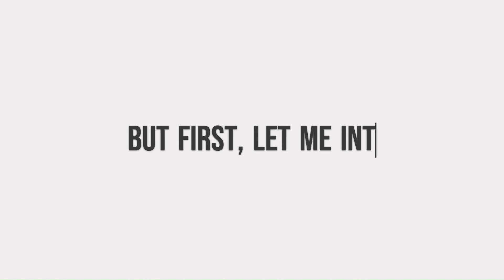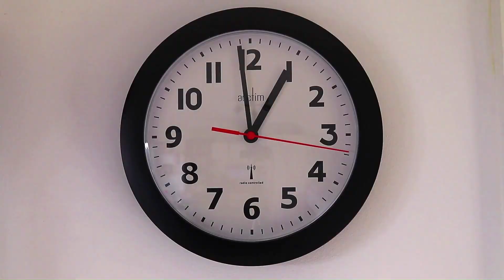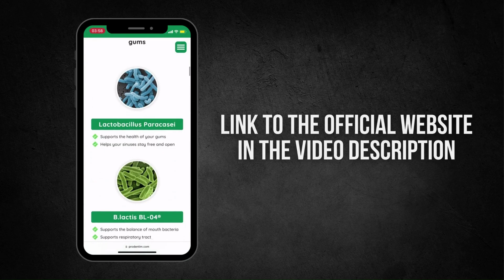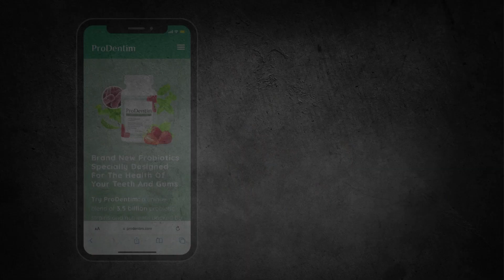PRODENTIM IN AUSTRALIA AND NZ (( WATCH BEFORE YOU BUY! )) - PRODENTIM REVIEWS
1. How and why does ProDentim work?
We’ve always been told that “bad” bacteria are to blame for all dental diseases but, upon a closer look, scientists have realized that imbalance in the oral health is caused by the lack of good bacteria.

The population of good bacteria can be harmed by common dental products that might contain toxic ingredients. This explains why teeth can thrive for thousands of years outside of the mouth, while in our mouth they get ruined by plain chocolate.
In order to support the health of your teeth and gums, you need to repopulate your mouth with good bacteria and provide a healthy environment for the strains to grow in.

ProDentim is a doctor-formulated mix that gathers 5 scientifically proven, potent strains, combining a total of 3.5 Billion good bacteria into one revolutionary dissolvable candy.

This probiotic candy also targets your respiratory system, supporting your body to stay free from allergies, while also promoting restful sleep and good digestion.

2. Are there any side effects?
ProDentim has been designed for all ages and medical conditions. All of the ingredients inside of ProDentim have been generally considered to be safe, and are constantly tested for purity and to ensure against toxins and contaminants. Moreover, ProDentim is manufactured in an FDA-approved facility, under sterile, strict and precise standards.

As always, if you currently have a medical condition or you’re taking other prescription medication, we advise you to show a bottle of ProDentim to your doctor before you take it, just to put your mind at ease.

3. When and how should I take ProDentim?
We recommend you slowly chew a tablet every morning to support the health of your entire body, gums and teeth.

4. What if it doesn’t work for me? Can you tell me about the guarantee again?
The more results we see, the stronger we believe ProDentim has the power to transform lives. It’s true, though, that nothing works for 100% of the people who try it as each body works in its own way.

That’s why every bottle of ProDentim comes with an ironclad 60-day money back guarantee. If, for any reason, you aren’t fully satisfied with the results, you can just return what you haven't used for a full, no question asked refund.

5. How can I get started?
It’s very easy! Just click the button below now to go to our secure order checkout page, enter in your information, and we’ll immediately get to work shipping ProDentim right to your doorstep.